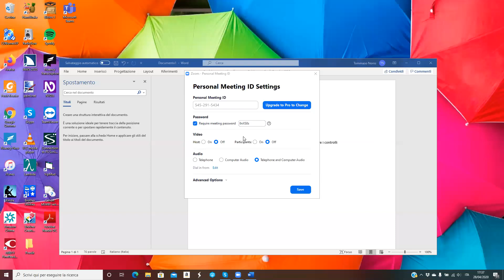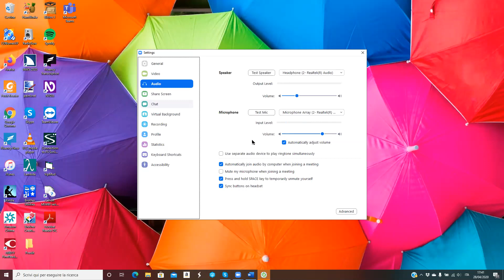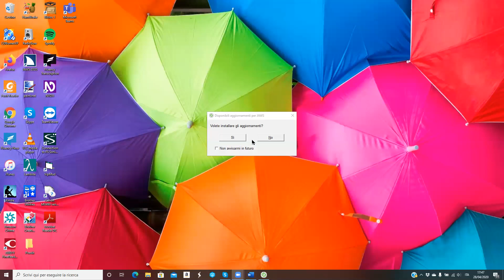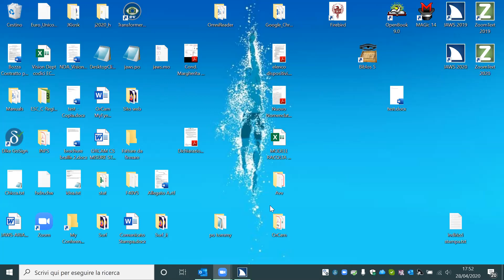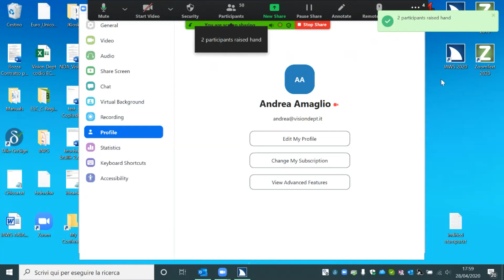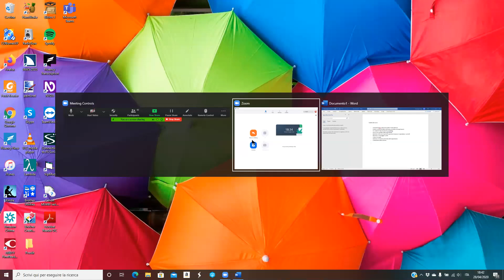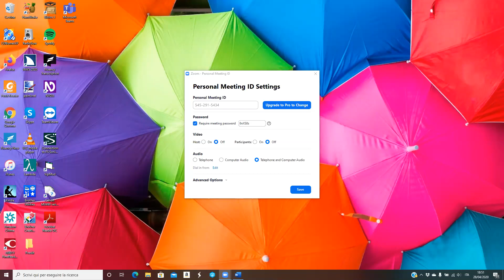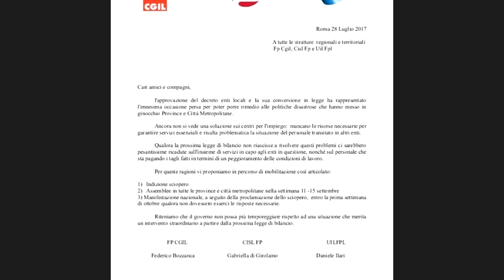JAWS & Zoom - Scopri tutti i trucchi di accessibilità all'aula virtuale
Il meeting sarà estremamente utile per imparare tutto quanto sulla piattaforma che ora mai usiamo da diversi mesi per i nostri corsi, ma anche privatamente per incontrare amici e parenti.
Il meeting di oggi avrà anche l'obiettivo di darvi dei suggerimenti su come sfruttarla al meglio, in altri contesti, special modo professionali.